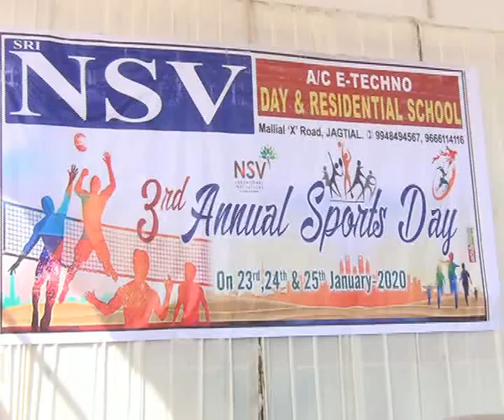23.01.2020| DSC | Jagtial |ఘనంగా ఎన్ఎస్ వి పాఠశాల 3 వ వార్షికోత్సవ వేడుకలు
| Durga Siti Cable | News |ఘనంగా ఎన్ఎస్ వి పాఠశాల 3 వ వార్షికోత్సవ వేడుకలు